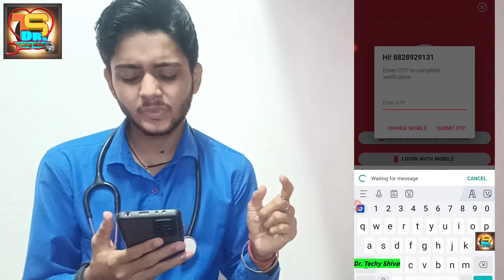Free Recharge App | Epayon App Full Detail | Earn Money Online 💰| New free Recharge | Dr Techy Shiva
Hello  guy's

about this video:-is video mein Free Recharge ke baare me aapko jaankari dene waala hu toh pura video dekho or share jaruri karlena

Refer code:- OA544761